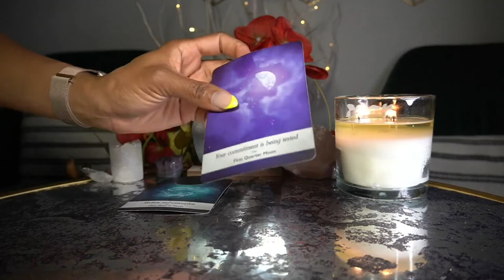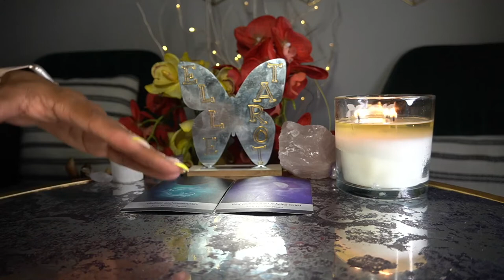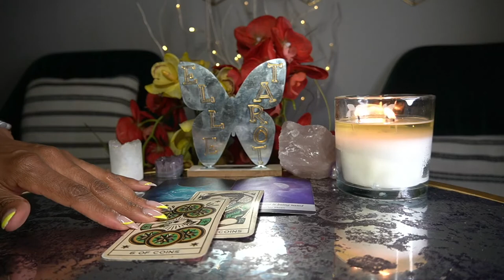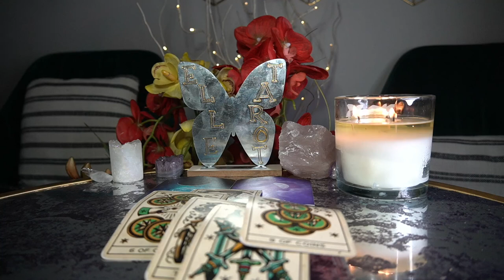SCORPIO APR '22 YES, BUT NOT RIGHT NOW